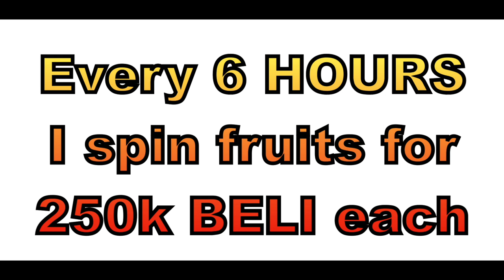How I reached Max Level 3200 in KING LEGACY FAST | FULL GUIDE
Fast guide to reaching max lvl in king legacy.